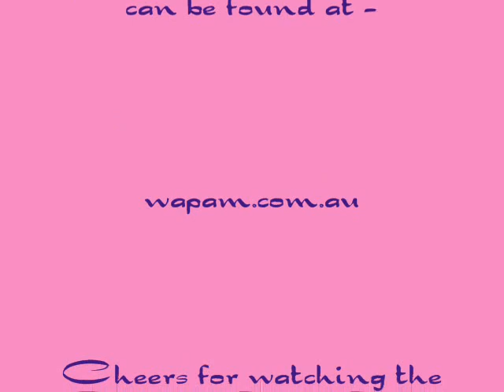Bentleys Road Trip Around Australia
This is a trip my inlaws are currently doing in and around Australia. All of their travels are blogged complete with photos and can be seen